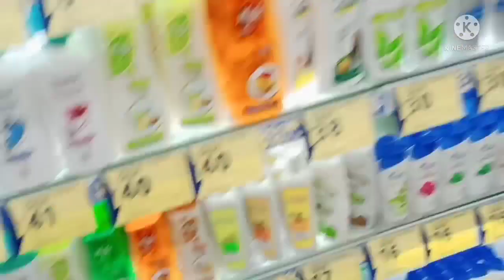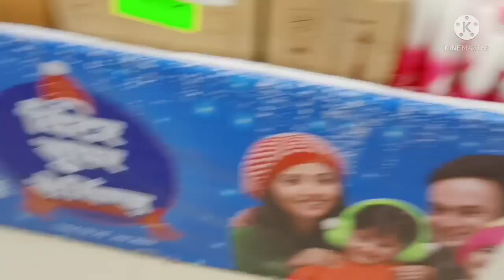Reliance Super Smart Shopping mall || Any more offers Buy one get one free !! Shopping vlog 🛍️